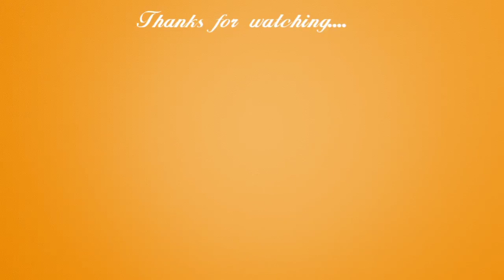How to draw longitudinal section of flower easily - step by step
Hi guys.
Today I will show you " How to draw longitudinal section of flower easily - step by step ".